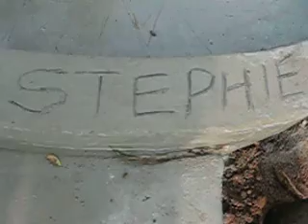Names on well - Rwenjiri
Villagers put the names from the first team on the cement well pad.